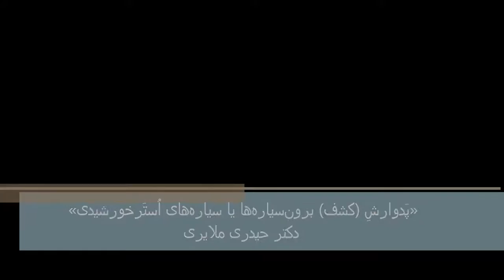Dr. Heydari Malayeri, سیاره‌های اُستَرخورشیدی" -exoplanet, extrasolar ,ostarkhorshidi-دکتر ملایری-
«دانش، اندیشه، زبان»
«پَدوارشِ (کشف) برون‌سیاره‌ها یا سیاره‌های اُستَرخورشیدی»